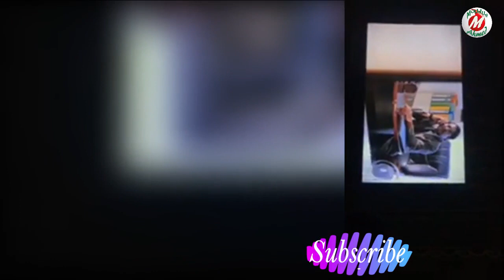Mousumi Hamid Er, Facebook Live Video 45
Copy of Mousumi Hamid Facebook